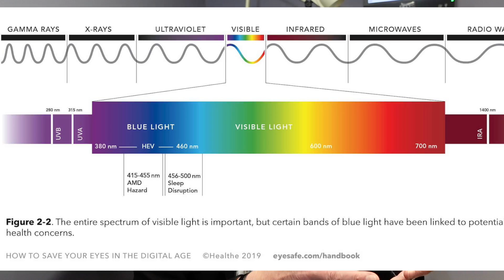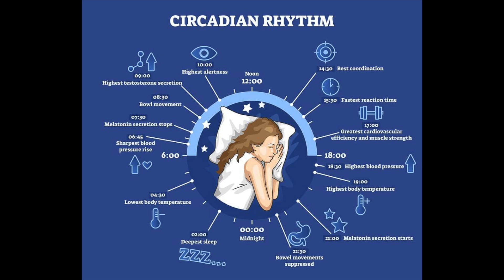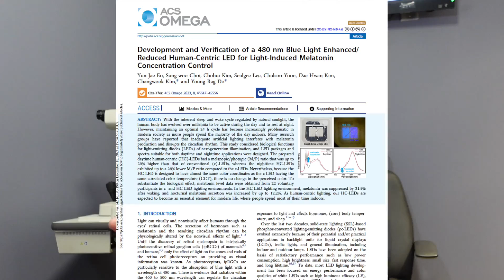TRUTH about BLUE LIGHT GLASSES and SLEEP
This video is based on information from the research study:  Development and Verification of a 480 nm Blue Light Enhanced/Reduced Human-Centric LED for Light-Induced Melatonin Concentration Control in CS Omega 2023, 8, 48, 45547–45556

Reference: Eo YJ, Sung-woo C, Kim C, et al. Development and verification of a 480 nm blue light enhanced/reduced human-centric LED for light-induced melatonin concentration control. ACS Omega. 2023;8(48):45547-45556. doi: 10.1021/acsomega.3c05620

This video is about how blue light can affect vision and sleep.  It talks about blue light filters and glasses. This video shares the truth about blue light glasses and how blue light affect our circadian cycle and our sleep.

It talks about Blue LIght that Encourages Sleep as seen is this news story:

Winnipeg Optometrist

Eye Clinics
Waverley Eye Care Centre, Winnipeg, Manitoba, Canada